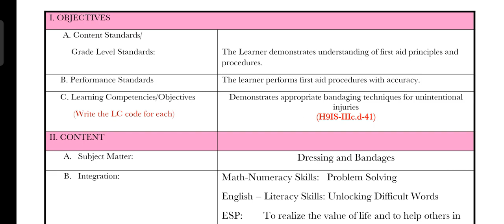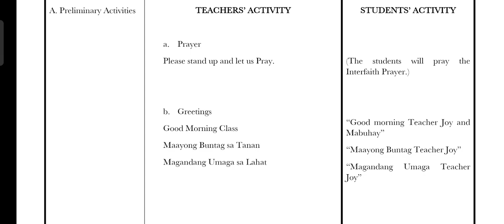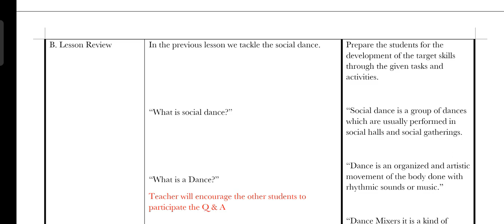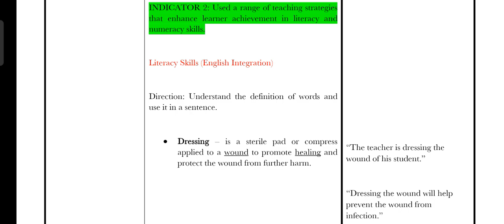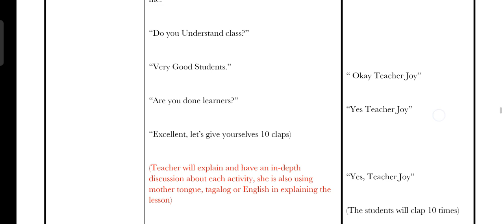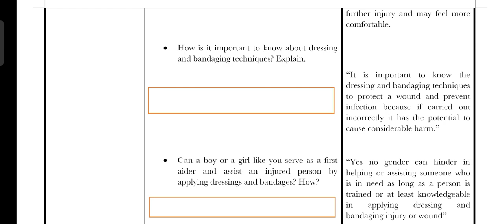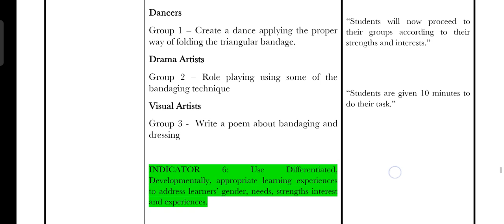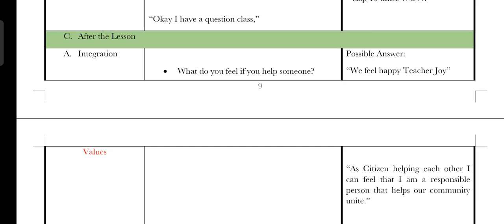Detailed Lesson Plan in Health 9|Classroom Observation|RPMS|1-9 Indicators included|Third Quarter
Give me also a thumbs-up or write a positive comment. ☺️ God Bless 🥰